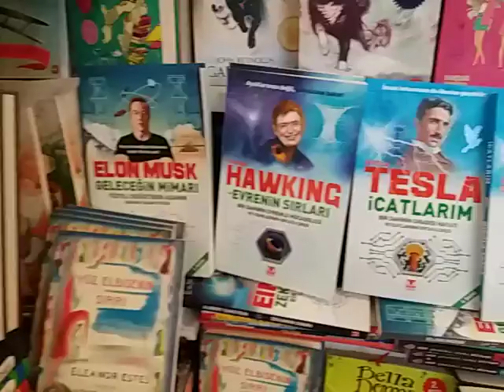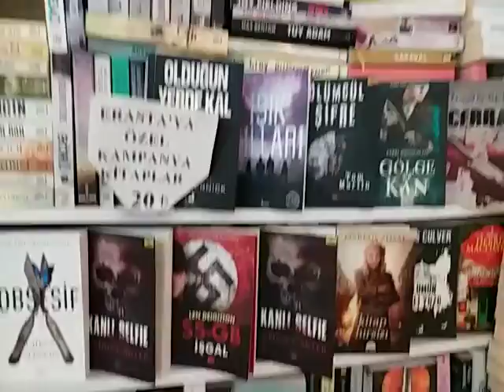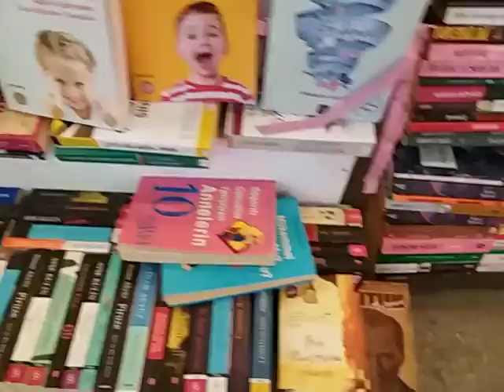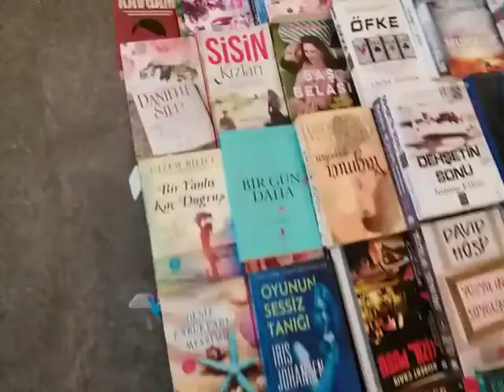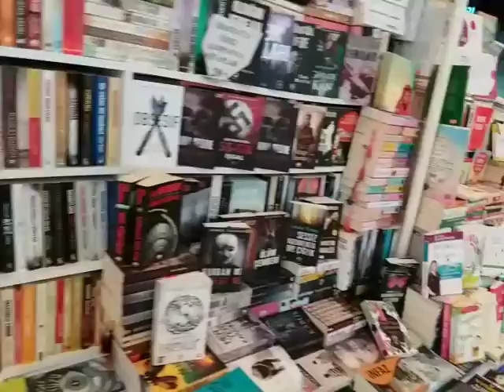Мир книги в торговом центре Эраста а Анталии